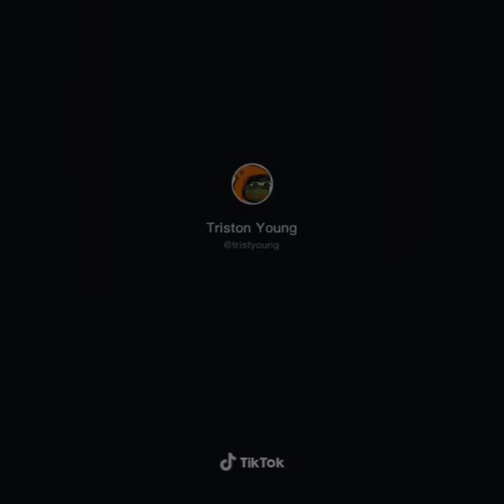NFL plays that broke the internet part 1